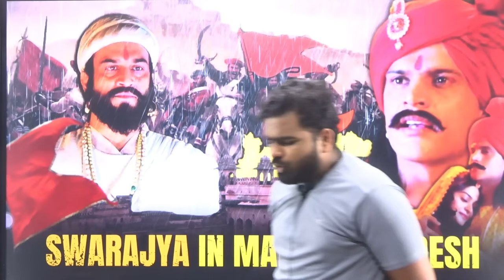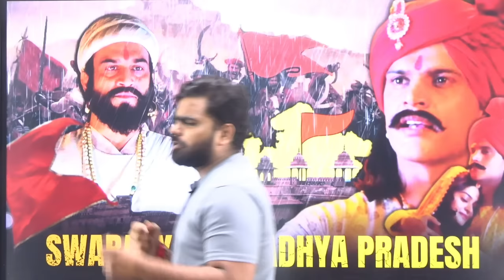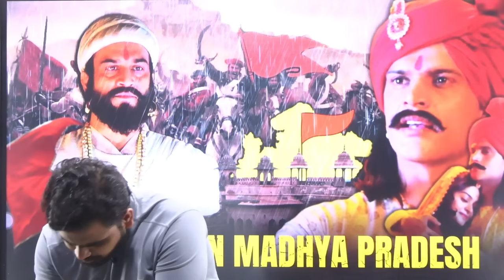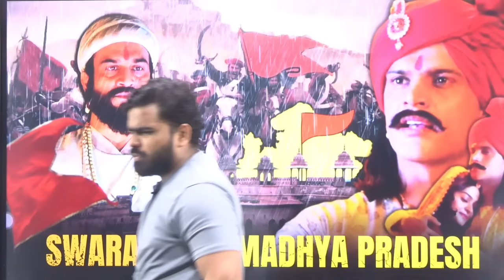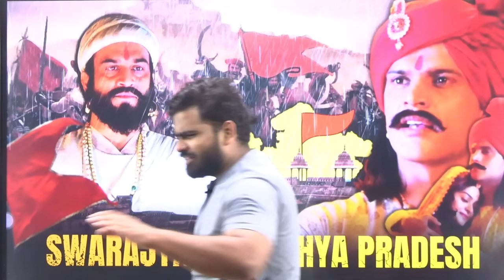Day 2/75 - Swarajya in Madhya Pradesh - Raja Chatrasal Bundela | Shivray Episode 15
My courses -

Download link for the course-

Link for all the series till date!